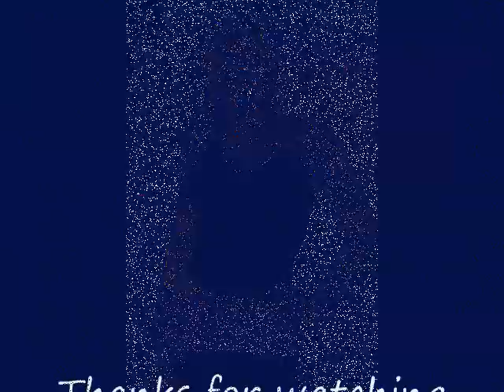Laura Mak interviews Tanji Johnson iFBB Fitness Pro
Laura Mak interviews Tanji Johnson while she is training and doing photo shoots in Los Angeles. Tanji is preparing for the prestigious Fitness International, at the Arnold Classic. Get the inside scoop about Tanji's training.